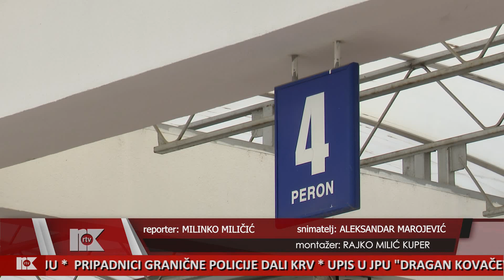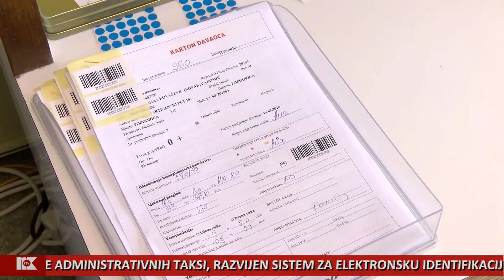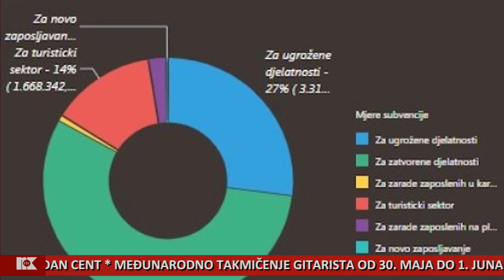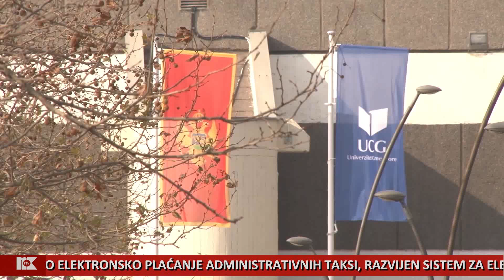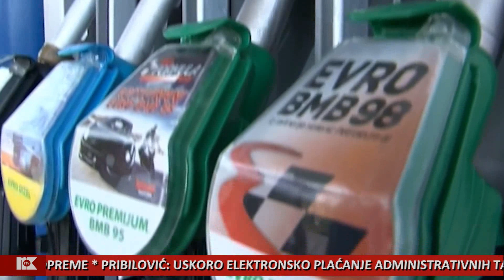VINK 11 MAJ